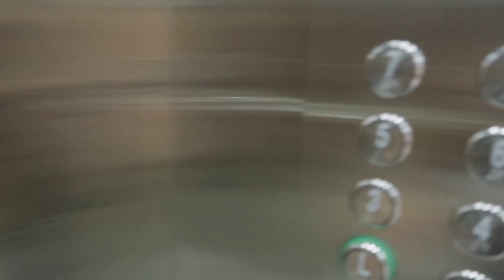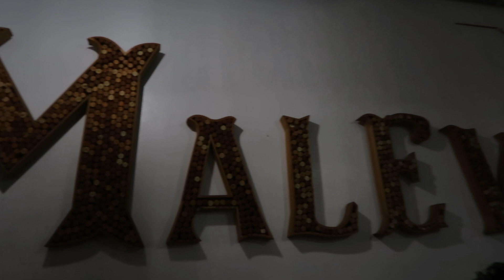Visiting the Most Dangerous City on Earth (Medellín, Colombia)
1 week in Medellín, Colombia! Hope you enjoy seeing places to eat and all the things I got up to while keeping the travel vlog realistic
Lilybelle Lifts xx

you know where else to find me ♡